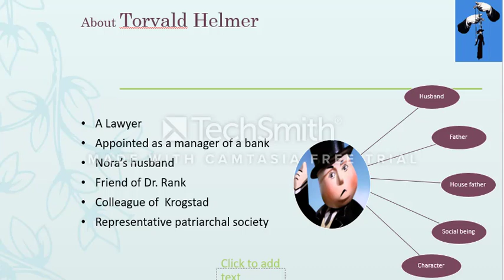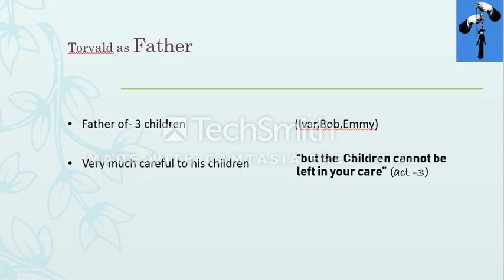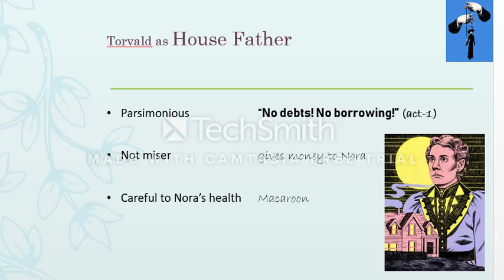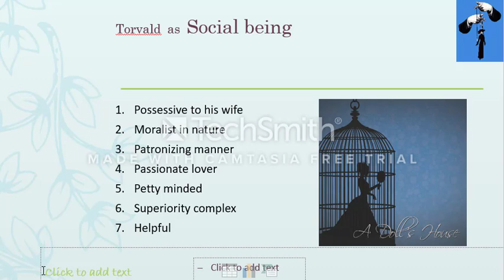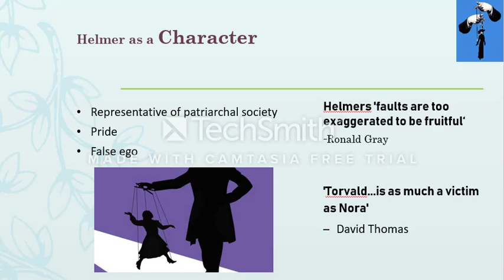Character of Torvald Helmer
Henrik Ibsen's _A Doll's House
Helmer is the central character & represents patriarchal society